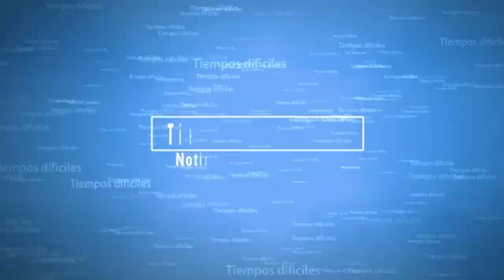De ultima HORA - Orgullo y obsesión de Vladimir Putin por ucrania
ESTA ES UNA NOTICIA QUE BIENE DESDE RUSIA
ESPEREMOS QUE LES GUSTE LA INFORMACION

TIEMPOS DIFICILES ESTE ES UN CANAL DE NOTICIAS DONDE  TE LLEVAREMOS TODA LA INFORMACION QUE SUCEDA EN EL MUNDO HABLANDO DE NOTICAS ARMAMENTISTICA GEOPOLITICA Y ALGO MAS DE LOS PAISES MAS PODEROSOS DEL MUNDO JAPON, ESTADOS UNIDOS, CHINA, IRAN, RUSIA Y ENTRE OTRAS POTENCIAS.

LAS IMAGENES , AUDIO Y VIDEOS USADAS EN ESTE VIDEOCLIP DE NOTICIA SON PARA MANTENER INFORMADA AL PUBLICO   EN CUAL NO INFRINGE LOS DERECHOS ORIGINALES DE LOS CONTENIDOS Y POR LO TANTO SE CONSIDERA ( FAIR USE ) USO JUSTO BAJO LA LEY ESTADONIDENSE.

LA MUSICA IMAGENES Y VIDEOS NO SOY EL AUTOR . ESTE VIDEO NO PRETENDE INFRINGIR NINGUNO DE LOS DERECHOS DE AUTOR ESTO ES PARA DAR NOTICIA E INFORMAR AL PUBLICO.

VIDEOS , IMAGENES UTILIZADAS DE U.S. Department of Defense (DoD)  , Archive: U.S. Secretary of Defense, Defense Logistics Agency (DLA) U.S. Navy , The Joint Staff
CQGqX5Ndpm4snE0NTjyOJnA/videos, Central Intelligence Agency (CIA

Una guerra entre rusia y estados unidos una guerra entre china y estados unidos con bombas nucleares
una guerra mundial se aproxima el fin del mundo se biene para el 2022 entre potencias mundiales